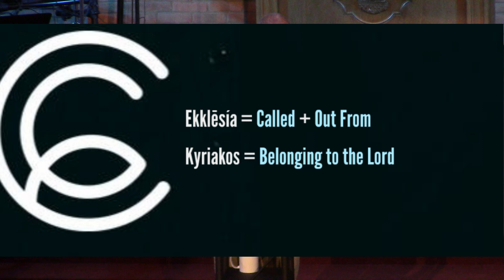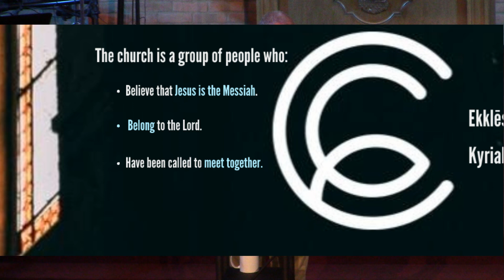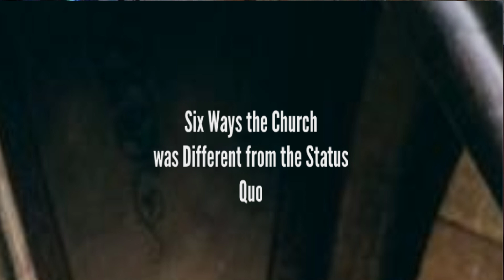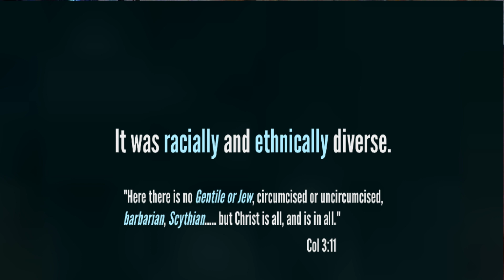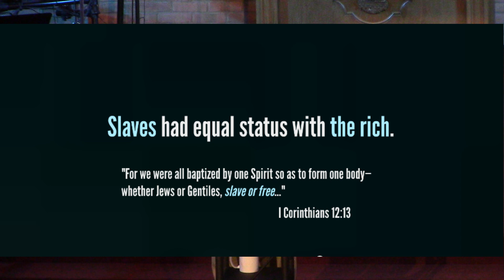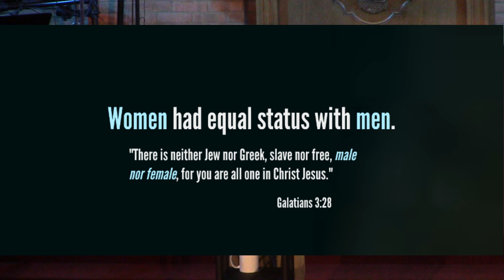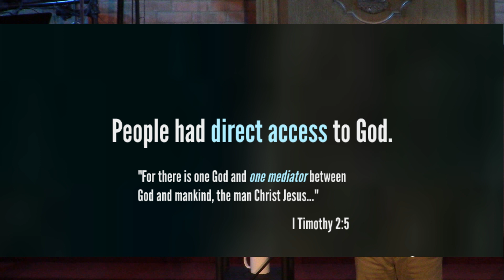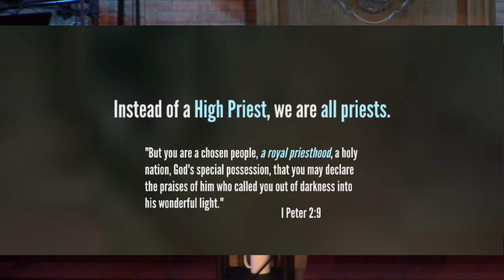October 13, 2019 "Churched, Part 1"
Central Church, Springfield, Ohio; Pastor Carl Ruby